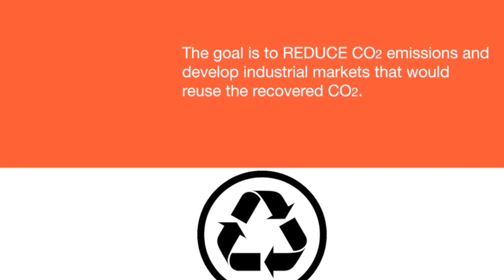ISTC + Abbott Power Plant Carbon Capture Pilot Project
The Illinois Sustainable Technology Center a division of the Prairie Research Institute is part of a pilot project on the University of Illinois campus that will explore methods to capture carbon dioxide from the gas- and coal-fired Abbott Power Plant. The ultimate goal is to reduce CO2 emissions and developing industrial markets that would reuse the recovered CO2. The Department of Energy is funding the $1.3 million engineering and planning phase, representing the DOE’s first sponsorship of a large-scale research and development project for the capture of CO2 emissions. Along with five other Phase I DOE grant recipients, the U. of I. team will vie for future funding for a $75 million Phase II award to install the capture technology and evaluate its performance.